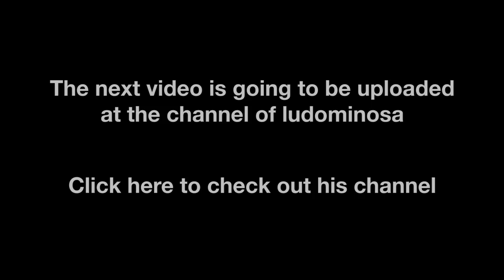CRAZY TABLE TENNIS TRICKS WITH DOMINOES! - Meeting with ludominosa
I visited Samuel from ludominosa and we set up dominoes on a table tennis table. Enjoy these crazy domino tricks!

✒ ABOUT US
We realize professional domino projects as known from the former TV show "Domino Day". Our YouTube channel contains more than 100 exciting videos for your entertainment. In the last couple of years we have been awarded over 10 official Guinness World Records titles.